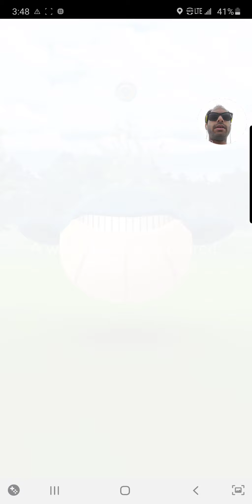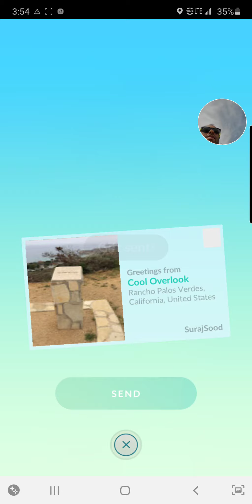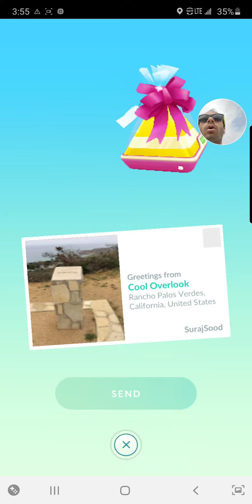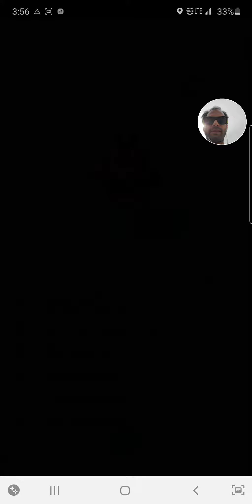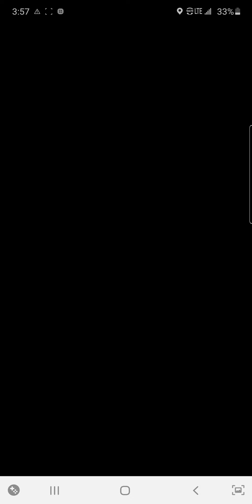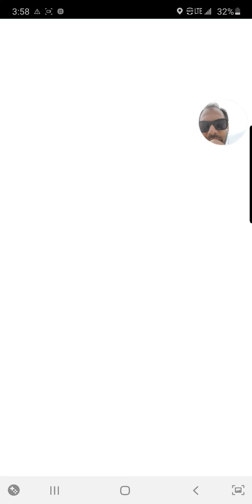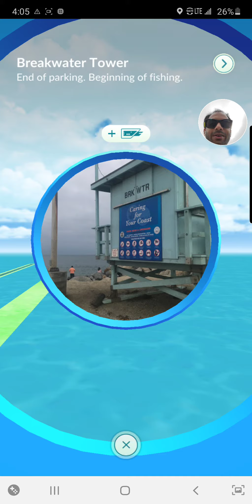Pokémon GO - Walking on water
Whoa-oh!